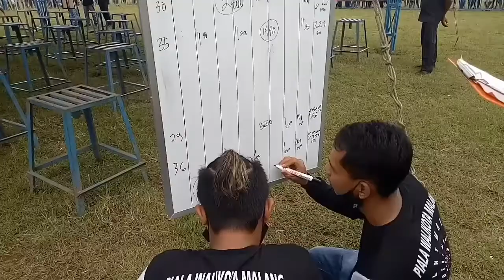Piala Walikota Malang - Aksi Gempur Dahsyat Ala MB Sukhoi Yang Nyaris Hattrik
Berada di kondisi on fire, Sukhoi besutan Wahyu AG Tulungagung buktikan kualitasnya dengan merebut nyeri plus runner up di gelaran Piala Walikota Malang.
Berikut aksi Sukhoi yang begitu powerfull saat turun di kls utama dan meraih runner up